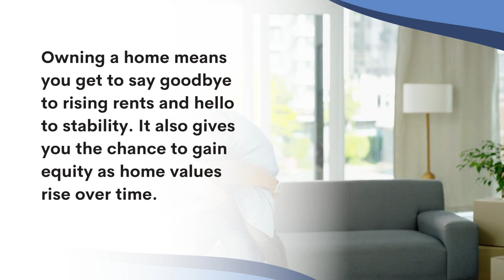Should I Rent or Buy a Home? | Best Physician Mortgage Loans with 0% Down and No PMI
While renting may be less expensive in some areas right now, there are two big benefits homeownership provides that renting can’t.